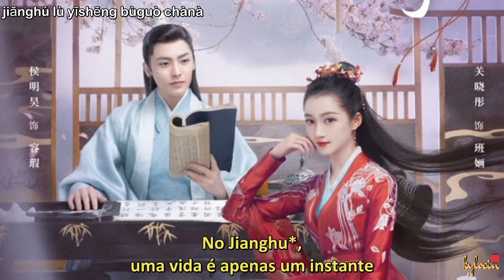[Legendado/PINYIN] A Girl Like Me | Hou Ming Hao (侯明昊) - Flower Letter (花信) Ending song OST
obs.: quem canta essa música é o mesmo ator que faz o papel do principal no drama.

*Cantando pacificamente enquanto tocando pipa preguiçosamente*
[Pipa nesse caso é o nome de um instrumento de corda chinês. É um dos instrumentos mais antigos da China (e ainda é popular até hoje).]

*No Jianghu, uma vida é apenas um instante*
[Jianghu é o mundo das artes marciais.]

obs.: Explicações abaixo por 晓Sparklingdawnlights:

O nome da música 花信 (huā xìn), significa uma carta trazendo a mensagem de que as flores começaram a florescer. A música toda tem uma vibe muito positiva e esperançosa, então a frase:

*Se há uma carta, com certeza será como uma flor*
[significa que se houver uma carta, certamente seria uma que traria boas notícias (o desabrochar das flores, a vinda da primavera).]

*Limpando o reino humano de tudo que é superficial*
[铅华 (qiān huá) é o pó facial ou pigmentos de maquiagem usados ​​por mulheres antigas. Estas são coisas superficiais que podem ser usadas para cobrir/ocultar o verdadeiro eu, então ser purificado significa limpar tudo o que é externo e falso]

Então, basicamente, o segundo e o terceiro versos desta música significam aproximadamente:
Ele está se sentindo inquieto e ansioso. Mas então de repente chove, lavando todas as coisas superficiais, falsas e insignificantes do reino humano, trazendo boas notícias a ele.
Com ela ao seu lado, ele pode continuar sem preocupações, vivendo a vida como um sonho onde podem estar despreocupados e fazer o que quiserem. À medida que ele passa mais tempo com ela, aprende a descartar cada vez mais coisas insignificantes e seu único pedido é que assim permaneça, onde possa estar junto com ela, sem preocupações, percorrendo livremente pelo mundo.

Drama: A Girl Like Me (2021)
Sinopse: A bela baronesa, duquesa e princesa (ela é muito promovida!) Ban Hua evitou a felicidade conjugal três vezes. Seu jeito direto de ser e seu temperamento explosivo garantiam que cada relacionamento terminasse em desastre - para os noivos em potencial. Apesar de sua péssima reputação, no fundo ela é muito bem-intencionada e atenciosa.

Ultimamente, seus sonhos previam o perigo em cada esquina. Ela os interpretou rapidamente para manter sua família segura e proteger aqueles ao seu redor.

Sua vida muda para sempre quando ela conhece o conde Rong Xia, um jovem estudioso cuja família sofreu um destino trágico. Rong Xia está em busca de respostas sobre o passado, ou seja, a verdadeira identidade dos responsáveis ​​pelo falecimento de sua família, um segredo guardado por muito tempo dele. Uma amizade é formada, com Ban Hua determinada a ajudar Rong Xia a descobrir a verdade.

À medida que sua aliança se aprofunda, isso poderia ser o caso de 'sorte na quarta vez' para Ban Hua?

~ Adaptado da novel "Wo Jiu Shi Zhe Ban Nu Zi" de Yue Xia Die Ying.